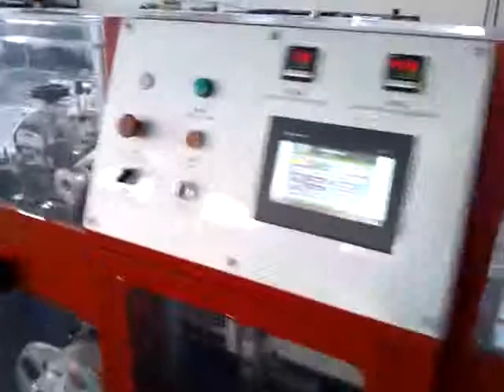máquina de encogimiento: máquina sellado de la caja